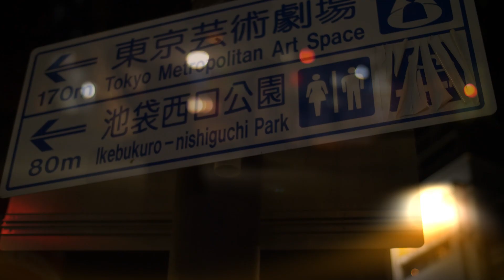COOKIE CRUNCH & KOOL G 88 / LOOPY (Official Video)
Album "SUN SHOWER" 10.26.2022 Out now.

Label : TRUE TO MY TEAM (T2MT)

Filmed by Young XTC

Directed by Young XTC, CHRONIC P